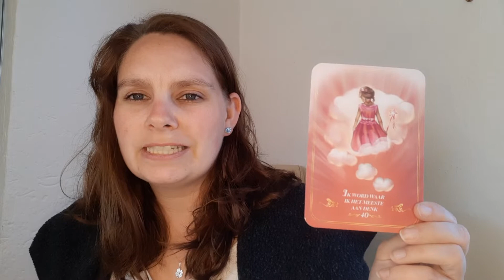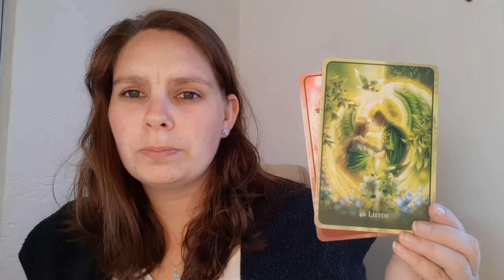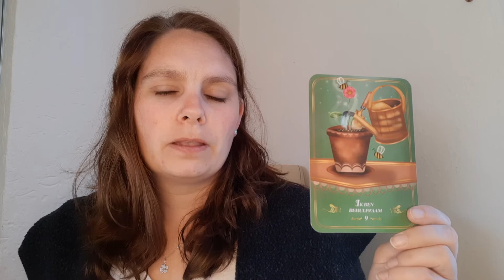Weekreading 19 Boogschutter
Lieve kijkers,

Decks die ik gebruikt heb:
Alle woorden zijn toverwoorden van Diana Schaaf-Booij - uitgeverij Maryla Dienstverlening
Orakel Voor Tieners Vraag Hulp Aan de Engelen van Rita Pietrosanto- uitgeverij Deltas
Gilded Reverie Lenormand Expanded Edition van Ciro Marchetti- uitgeverij
U.S. Games
Orakel van de Elfen van Karen Kay- uitgeverij Koppenhol uitgeverij